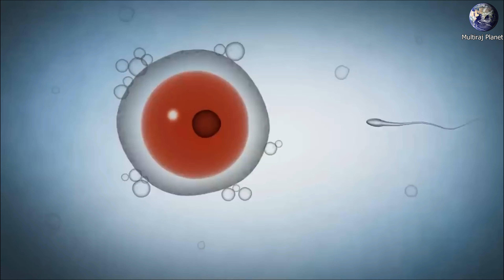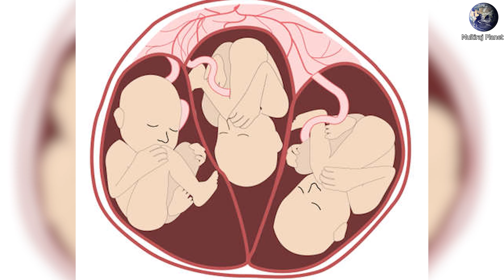Top 10 unusual pregnancy in the world | ১০ টি অস্বাভাবিক গর্ভধারণ যা চমকে দিয়েছে সারা বিশ্বকে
এই ভিডিওতে ,আমরা বিশ্বকে চমকে দেওয়া ১০ জন মায়ের অস্বাভাবিক গর্ভধারণ এবং তাদের অভিক্ষতা সম্পর্কে জানবো । যার মধ্যে এমন কিছু ঘটনা আছে যা আপনার সাথেও ঘটতে পারে, তাই অবশ্যই ভিডিওটি শুরু থেকে শেষ পযর্ন্ত দেখবেন ।

In this video, We will learn about top 10 most unusual pregnancy in the world that will shock you .

0:00 Video intro
0:45 Arifa Sultana
1:16 Stacey Herald
2:02 ভিন্ন বয়সের দুটি বাচ্চার জন্ম
2:48 Joanna krzysztonek
3:32 ৬৭ বয়সে গর্ভবতী
4:00 Black Parents white children
4:47 Quadruplets
5:21 Dionne Quintuplets
5:58 নয়টি শিশুর জন্ম
6:32 নানু জন্মদিল নাতিকে